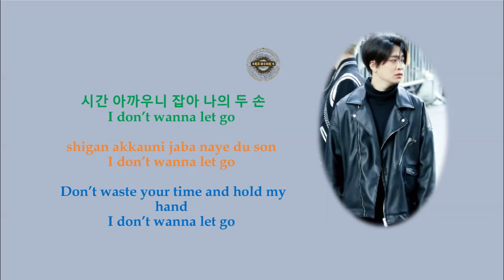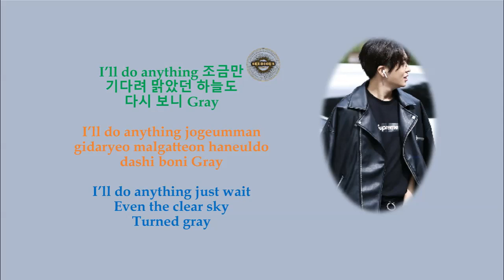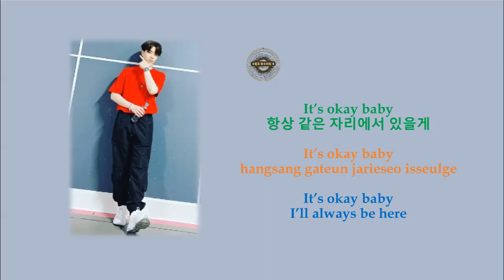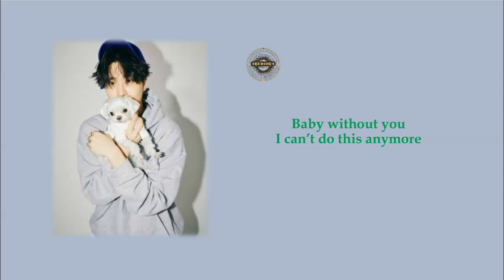(Cover) GOT7 Youngjae - Downtown Baby by Bloo (Han/Rom/Eng Lyric)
GOT7 Youngjae upload his Downtown Baby Cover on his Birthday September 17, 2020.

Original Song by Bloo  (블루).

All right administrated by The Orchard Music, and JYP Entertaiment